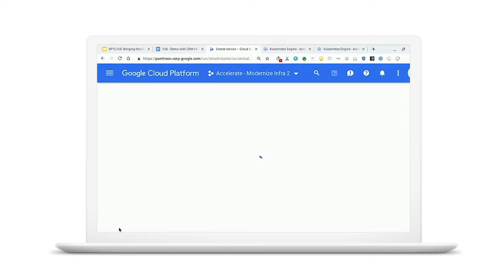Kubernetes celebrates 5th Anniversary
Google’s Tim Hockin, Brian Grant, Chen Goldberg, Kelsey Hightower and Aparna Sinha, along with our global customers, will take you on Kubernetes’ five-year journey to change the world.